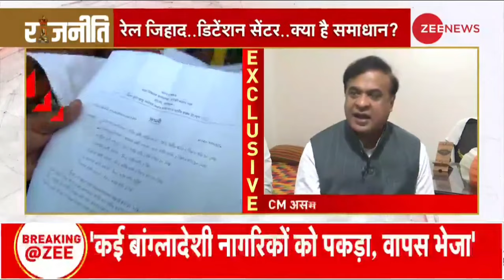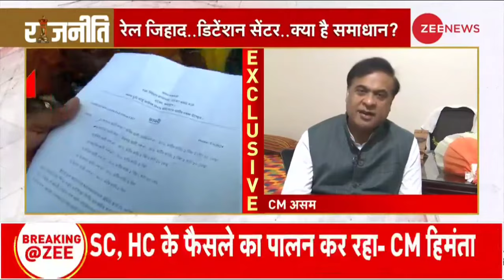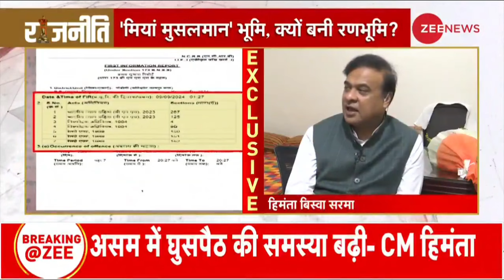My interview with @ZeeNews , Do Watch